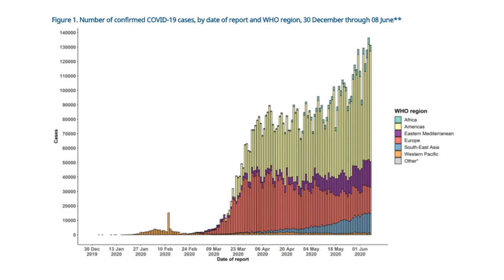FOMC의 선물을 기다리는 불안감